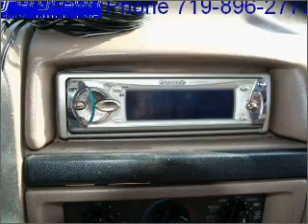1997 Ford F-250 - Colorado Springs CO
Year: 1997
Make: Ford
Model: F-250
Trim: XL
Engine: 7.5 liter 8 cylinder 16 valve
Transmission: 4-Speed Automatic
Color: Black
Mileage: 132021
Address:
950 South Academy Blvd